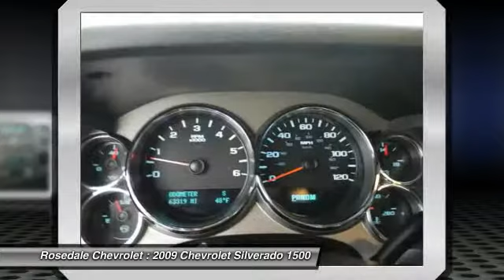2009 Chevrolet Silverado 1500 Roseville, Fridley, St. Paul, Minneapolis 146823A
2009 Chevrolet Silverado 1500 LT

Rosedale Chevrolet
2845 Interstate 35 W

ONLY 63,253 Miles! EPA 20 MPG Hwy/14 MPG City!, PRICED TO MOVE $2,900 below Kelley Blue Book! LT trim. TRAILERING PACKAGE, HEAVY-DUTY, Hitch, POWER PACK PLUS, SUSPENSION PACKAGE, OFF-ROAD, Chrome Wheels, CD Player, 4x4 CLICK ME! THIS SILVERADO IS FULLY EQUIPPED: POWER PACK PLUS includes (LY5) Vortec 5.3L V8 SFI engine, (LH6) Vortec 5.3L V8 SFI engine, (LC9) Vortec 5.3L V8 SFI FlexFuel engine or (LMG) Vortec 5.3L V8 SFI FlexFuel engine, (G80) heavy-duty automatic locking rear differential, (Z82) Trailering package and (N56) 4-17 x 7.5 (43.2 cm x 19.1 cm) 6-lug custom aluminum wheels, EXTERIOR PLUS PACKAGE includes (AP3) remote vehicle starter system, (UG1) Universal Home Remote, (A60) locking tailgate, (PPA) EZ-Lift tailgate and (T96) fog lamps, TRAILERING PACKAGE, HEAVY-DUTY includes trailering hitch platform and 2-inch receiver, 7-wire harness (harness includes wires for: park lamps, backup lamps, right turn, left turn, electric brake lead, battery and ground) with independent fused trailering circuits mated to a 7-way sealed connector, wiring harness for after-market trailer brake controller (located in the instrument panel harness), and single wire for center high-mounted stop lamp, (G80) heavy-duty automatic locking rear differential and (KNP) external transmission oil cooler, INTERIOR PLUS PACKAGE includes (AG1) driver 6-way power seat adjuster, (UK3) steering wheel-mounted audio controls and (UPF) Bluetooth for phone, DIFFERENTIAL, HEAVY-DUTY AUTOMATIC LOCKING REAR, SEAT ADJUSTER, DRIVER 6-WAY POWER, SUSPENSION PACKAGE, OFF-ROAD includes 1.81 (46 mm) shocks, off-road jounce bumpers, 34mm front stabilizer bar, (NZZ) Skid Plate Package, (V76) recovery hooks MP3 Player Pricing analysis performed on 10/30/2014. Horsepower calculations based on trim engine configuration. Fuel economy calculations based on original manufacturer data for trim engine configuration. Please confirm the accuracy of the included equipment by calling us prior to purchase.